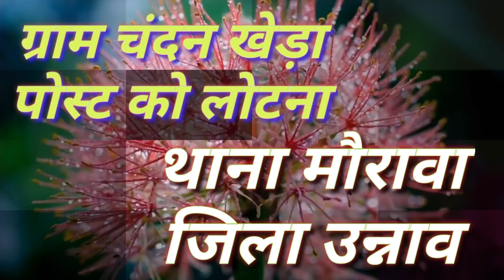भाग 5 सिंदूर की कसम राखी का वचन दूध का दूध पानी का पानी अरविंद सिंह की नौटंकी आरबी मिश्रा